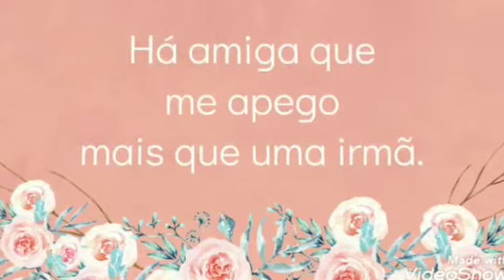Amigos são sempre presentes de Jeová